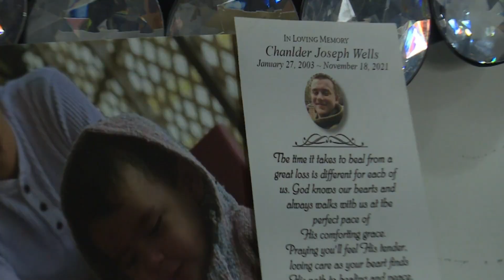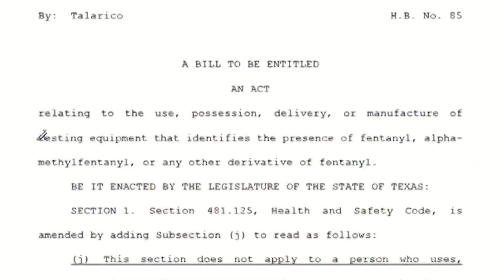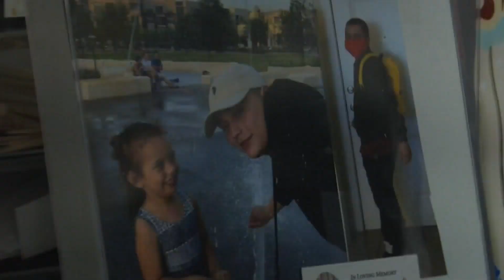KAMC's Talking Points (6/25/23 - Segment 2)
Talking Points is a political program produced by KAMC News and EverythingLubbock.com.